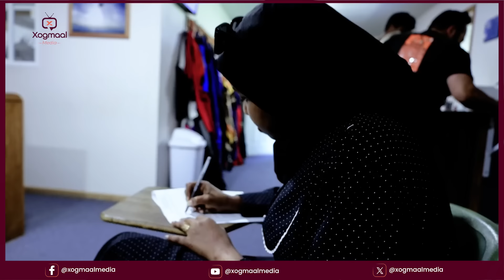Gabar Soomaaliyeed oo cirka iska soo tuurtay " Skydive"